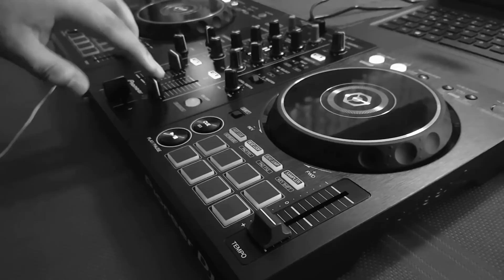Reggaetón Comercial 2018 - Bebe❌Mia❌Dura Rmx❌Mi Cama Rmx❌Me Niego🔥 (Pioneer DDJ 400)